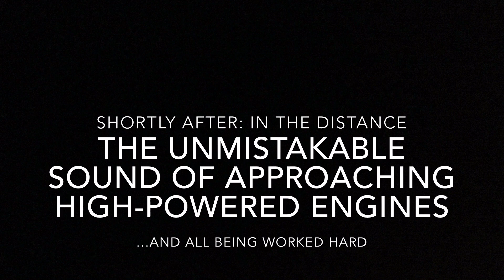The Wild West...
Sunday, 14th June, 2020: Disappointingly, the A85 during lockdown has become an unofficial racetrack. While out for a Sunday walk on the outskirts of Comrie, dozens of cars and motorbikes could be heard passing at stupidly high speeds. The later presence of Tayside Police on motorbikes would suggest I wasn’t alone in noticing. For the record, I live and breathe cars, and motorbikes... If there is a time and place for a burst of speed, it just isn't here.